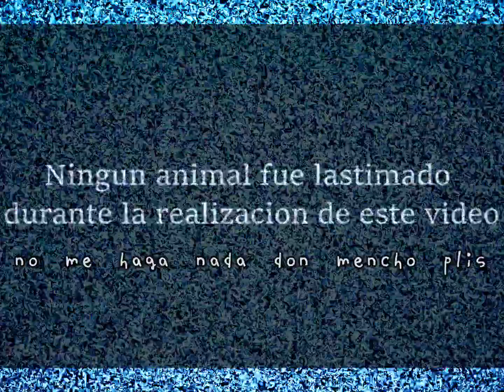la feria de cepillín.🌟-the rabbit that hunts tigers.🕸️🐅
estoy persiguiendo algo que no se deja atrapar, ¿ni siquiera podrías brindarme un poco de tu cálido ser? al parecer no soy merecedor, eres una liebre saltando dentro de tu propia conciencia y no te das cuenta que estoy aquí para ti, que quiero correr libre contigo, que no te quiero soltar, pero eres una liebre que no se deja atrapar.